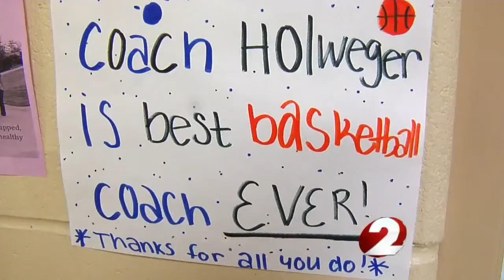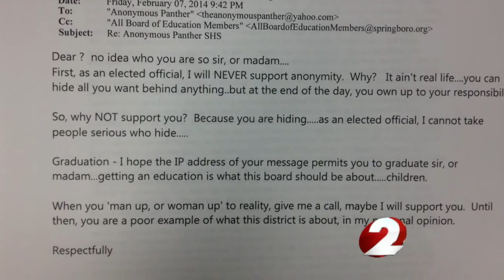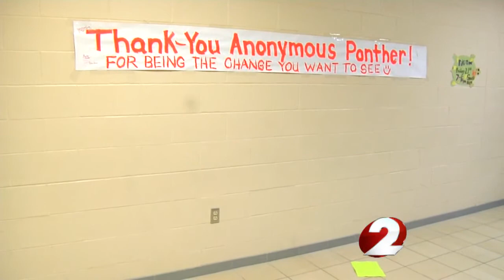Paying it forward: anonymous Springboro students organizes event